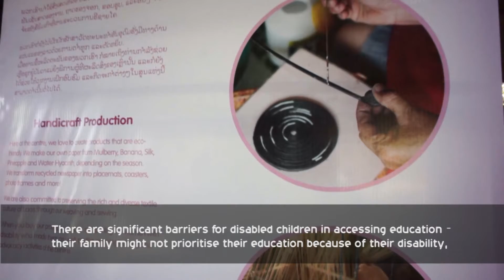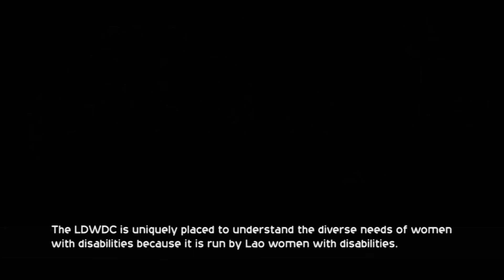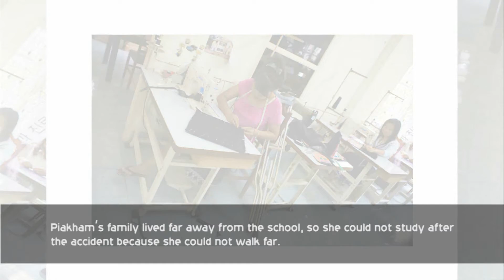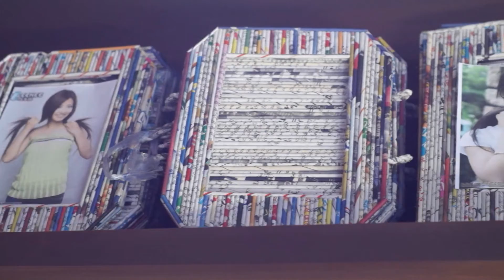Laos Disabled Women's Development Center LDWDC By Pangthong